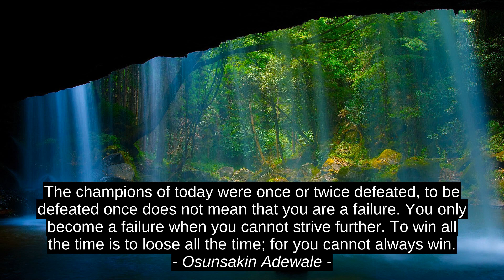Inspirational Cites - Osunsakin Adewale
Jazmeen Osae-Kwapong, Mary Kay Ash, Osunsakin Adewale, Osunsakin_Adewale, top, encouragement, prime, terrific, quotes, citation, premium, best, success, motivation, leading, finest, inspiration